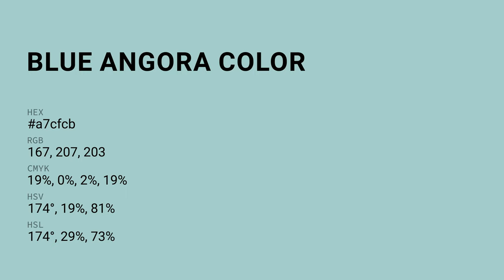Blue Angora color a7cfcb hex color - Green color - Warm color a7cfcb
What color is Blue Angora ? a7cfcb hex color - Green color - Warm color a7cfcb

Hex a7cfcb Color Code is also known as Blue Angora color.

Hex a7cfcb Color code in RGB color code model is created after adding 65.49% red color, 81.18% green color and 79.61% blue color.
Hex a7cfcb Color code in CMYK color (process color) code model is generated after subtraction of 19% cyan, 0% magenta, 1% yellow and 18% black.